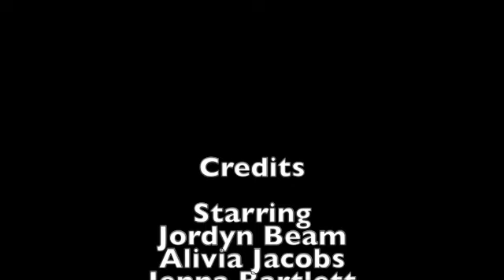iron chef france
jenna b
jordyn b
alivia j